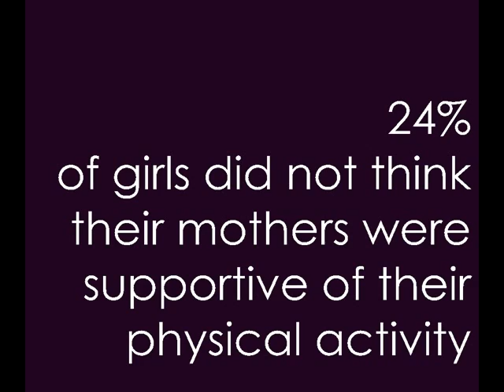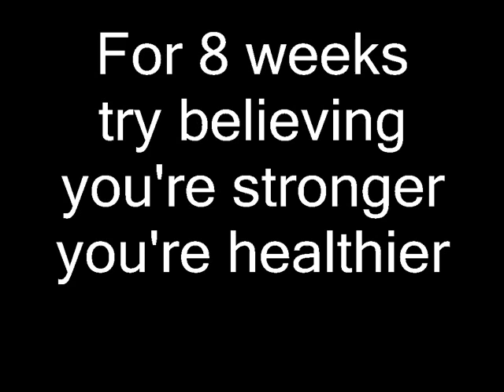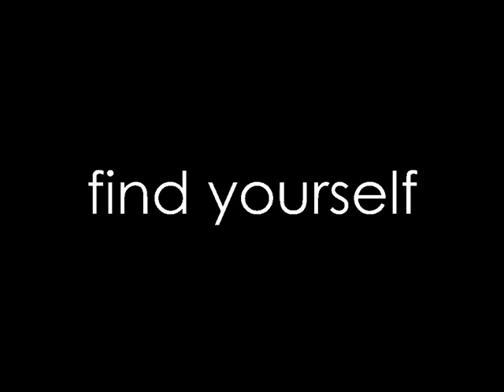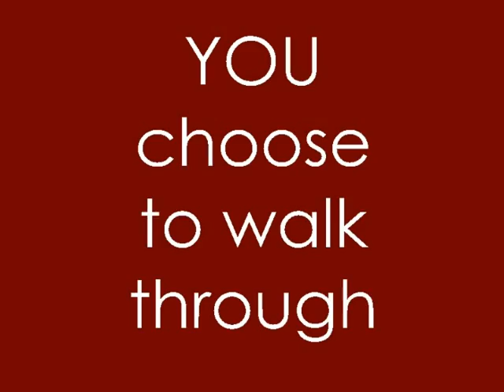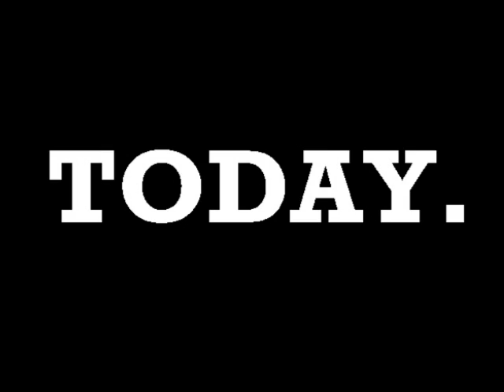FitMAD - Inspire 2010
Fit MAD is an activity club aimed at all P7—S4 girls and their mums (or female guardian).  The idea behind the club is to get as many girls and their mums to enjoy exercising and to lead more active and healthy lifestyles.

We invite you to look at our presentations and to think how Fit MAD can benefit you.